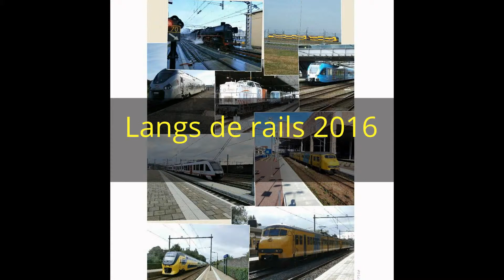Mijn bewerkte video